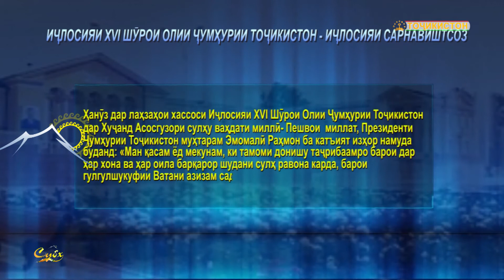ИҶЛОСИЯИ XVI ШЎРОИ ОЛИИ ҶУМҲУРИИ ТОҶИКИСТОН ИҶЛОСИЯИ САРНАВИШТСОЗ XVI СЕССИЯ ВЕРХОВНОГО СОВЕТА РЕСПУ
5. Ҳанўз дар лаҳзаҳои хассоси Иҷлосияи XVI Шўрои Олии Ҷумҳурии Тоҷикистон дар Хуҷанд Асосгузори сулҳу ваҳдати миллӣ- Пешвои  миллат, Президенти Ҷумҳурии Тоҷикистон, муҳтарам Эмомалӣ Раҳмон ба катъият изҳор намуда буданд: «Ман қасам ёд мекунам, ки тамоми донишу таҷрибаамро барои дар ҳар хона ва ҳар оила барқарор шудани сулҳ равона карда, барои гулгулшукуфии Ватани азизам садоқатмандона меҳнат мекунам».